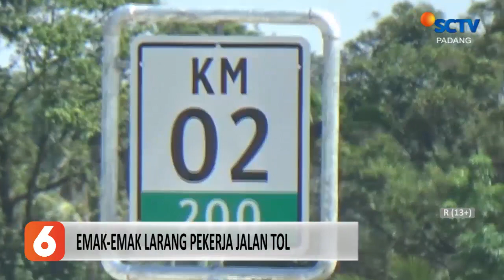MAK MAK HENTIKAN PEKERJA YANG SEDANG MENGERJAKAN JALAN TOL PADANG SICINCIN